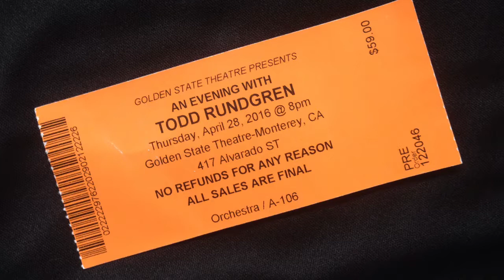Todd Rundgren - "Hello it's Me" (4/28/2016) Monterey, CA.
Todd Rundgren performs "Hello it's Me" on Thursday, April 28, 2016 at the Golden State Theater in downtown Monterey, California.